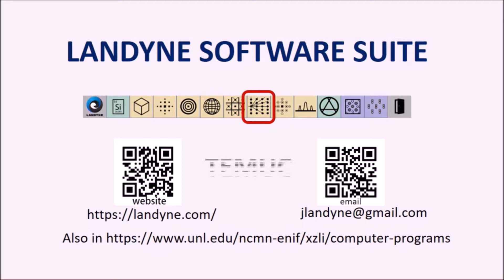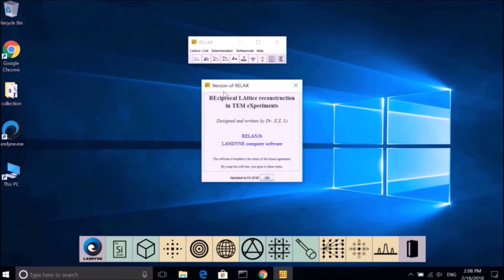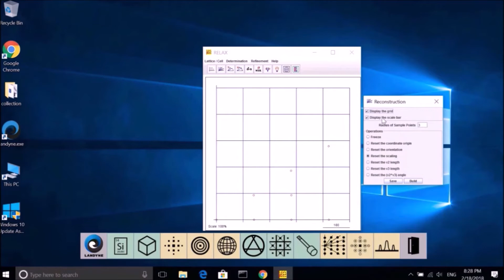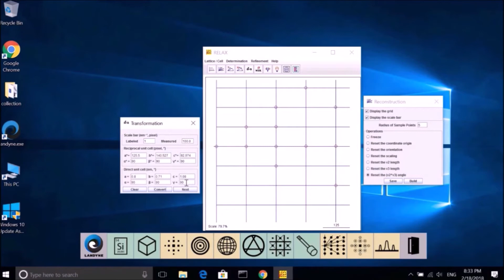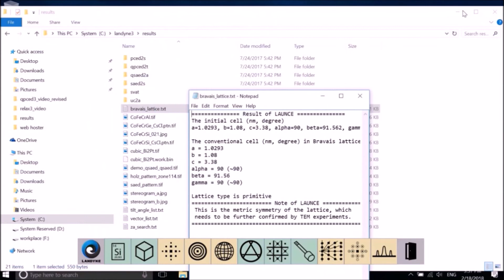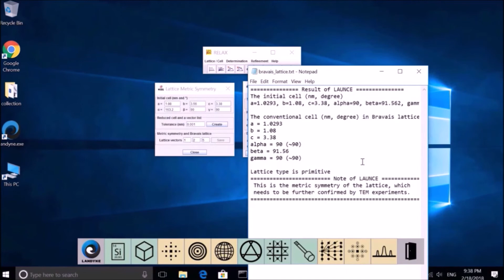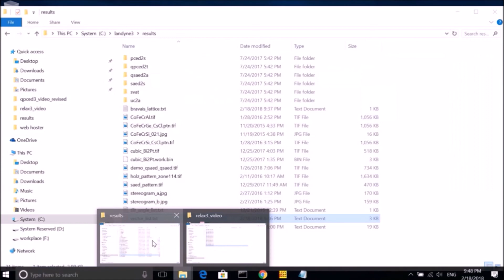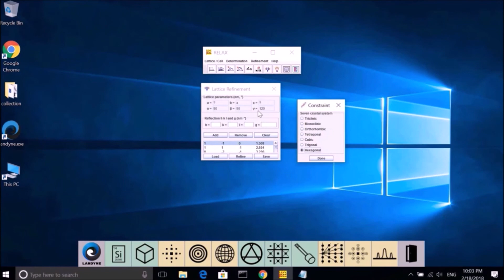Landyne TEMUC 2022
TEMUC is used for reciprocal lattice reconstruction and unit cell refinement in TEM experiments, Three methods are implemented, which were described in  a paper by X.Z. Li, Ultramicroscopy 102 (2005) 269 and in a paper by X.Z. Li, Micron 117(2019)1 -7. Unit cell refinement was also included in TEMUC.